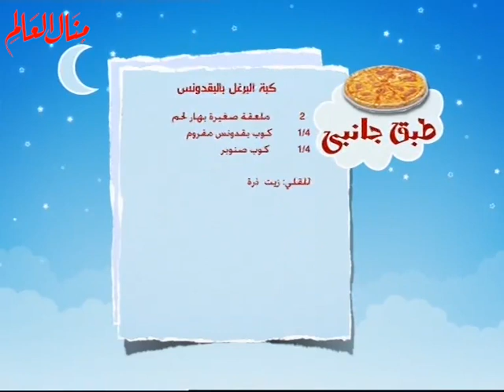كبة البرغل بالبقدونس - منال العالم